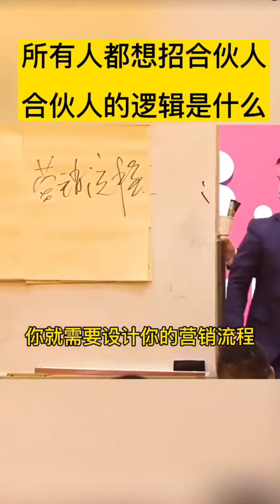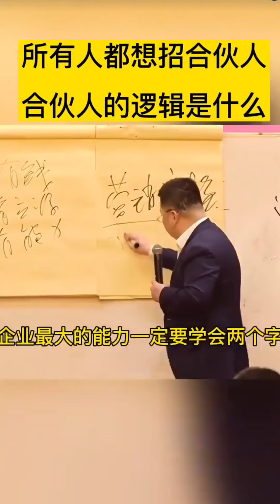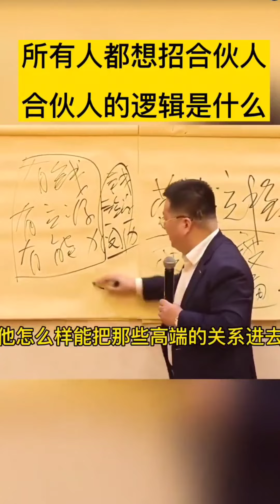合伙人的逻辑是什么？